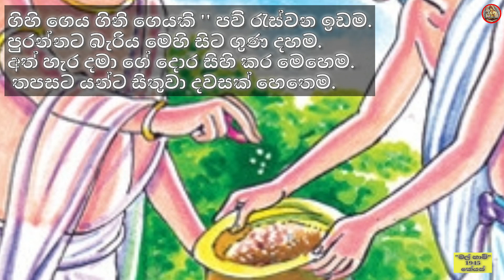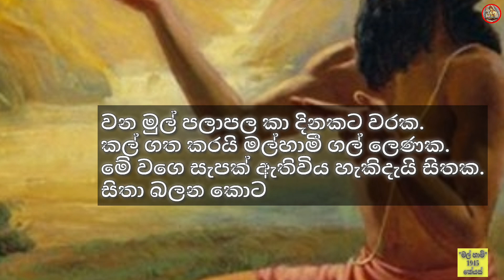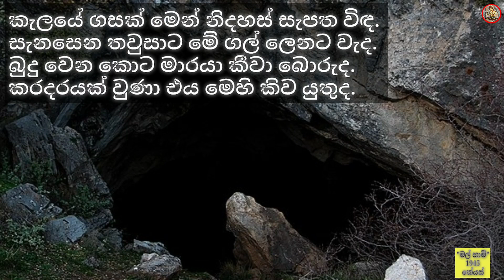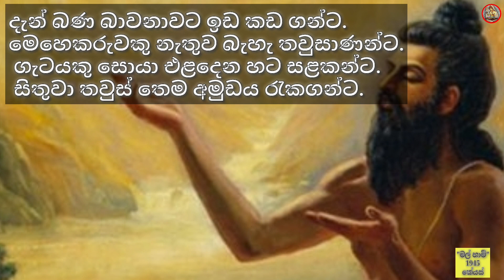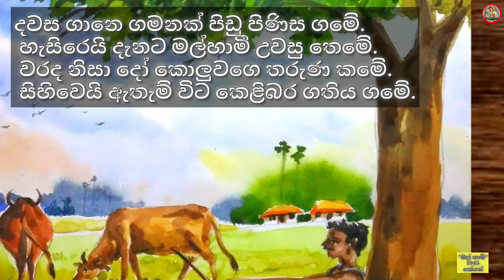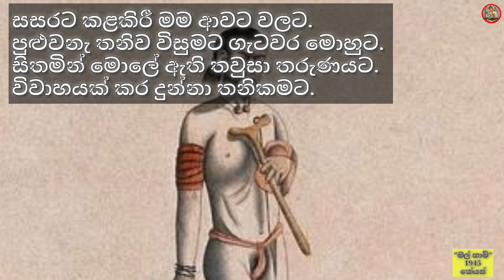මල්හාමී | Malhami | අමුඩය - Amude | 1945 | කේයස් | APEපැරණිURUMA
මල්හාමී
Malhami
අමුඩය - Amude
1945
කේයස්
ලස්සන කවි කතාවකි. මෙය එන්නේ පද්‍යාවලියනම් සිංහල පද්‍ය ග්‍රන්ථයේයි.